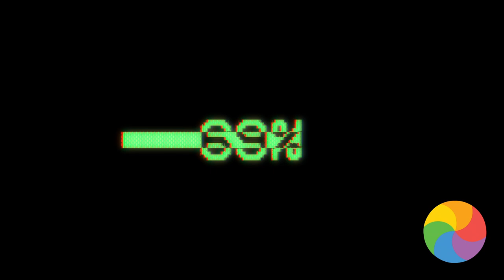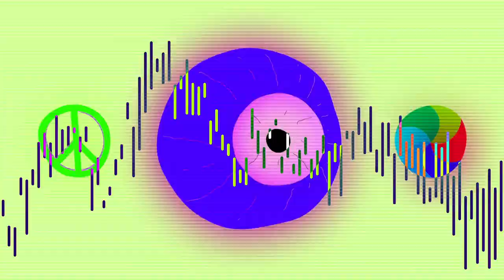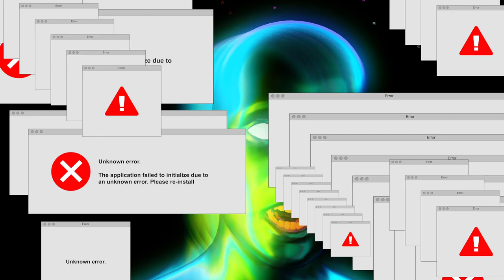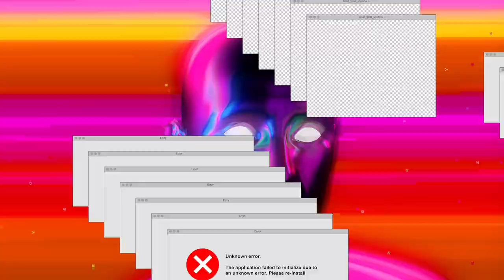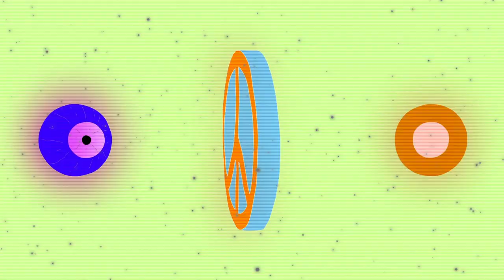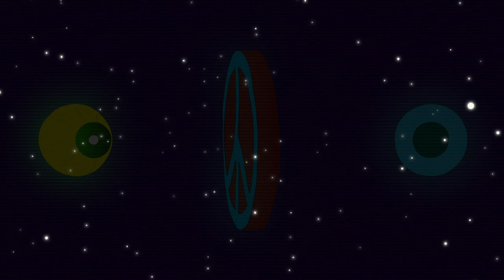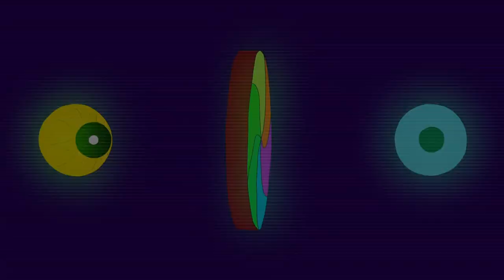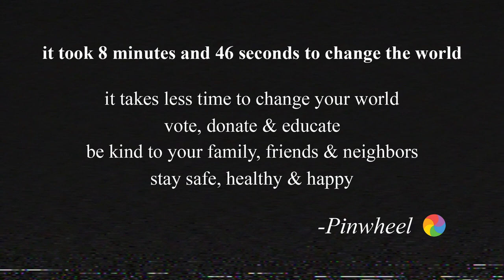No Sleep EP Visualizer - Pinwheel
Full Visualizer for Pinwheel's debut EP 'No Sleep' released via What? collective. All proceeds of this EP are being donated to Columbus Freedom Fund. Listen to the EP and Follow Pinwheel here: